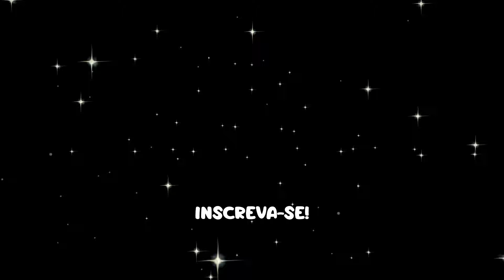5 Ideias de Miniaturas para Bonecas Barbie: Artesanato Criativo DIY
Neste vídeo, vou compartilhar 5 ideias incríveis de miniaturas para suas Bonecas Barbie. Aprenda a fazer acessórios, móveis em miniatura e objetos fofos para a casinha de bonecas. Se você adora trabalhos manuais e adora a Barbie, este é o vídeo perfeito para você!